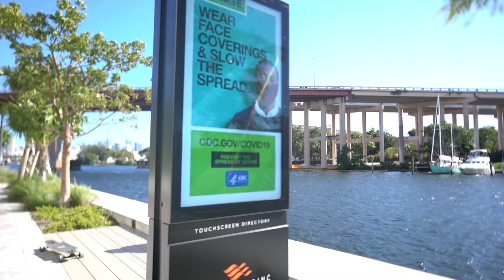HOW PHARRELL SINGS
I HAD FUN MAKING THIS ONE & DON'T MIND ME FALLING OFF THE SKATEBOARD !!!